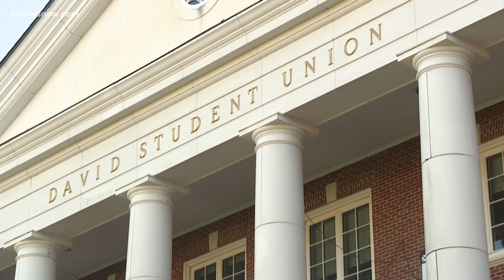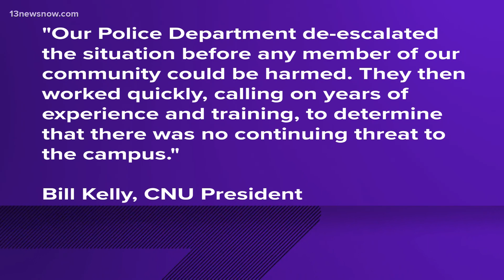Man accused of firing gun on CNU campus arrested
Kyle Rumsey, 28, wasn't connected to the school, according to university officials.